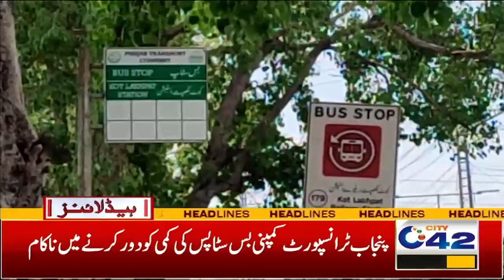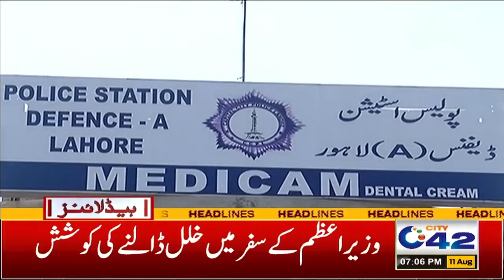Lahore Andhere Mein Doob Gaya | Heavy Rain | 7PM News Headlines | 11 August 2024 I City 42